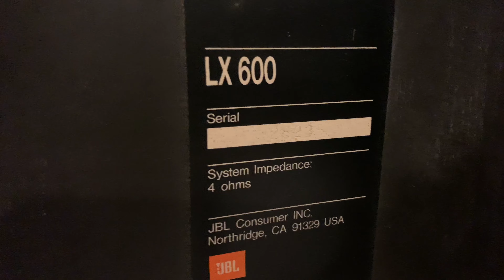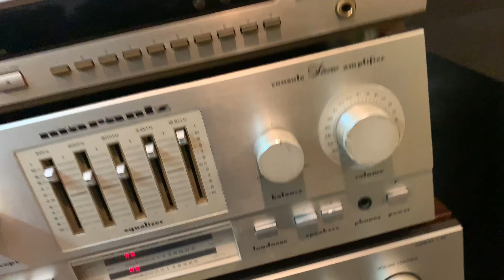Củ loa của Pháp_Loa JBL LX600 (Made in Denmark)hàng chất,Ngon,Bổ,Rẻ(giá: 8tr7_ĐÃ BÁN)Dt:0917659929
Ngõ 313 Lĩnh Nam-Hà Nội
Kênh chuyên Test,phối ghép và bán âm thanh
Để xem thêm hình ảnh và chi tiết xin mời truy cập (Fb:Việt Vinh
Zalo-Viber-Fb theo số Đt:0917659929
Tài khoản ngân hàng BIDV:
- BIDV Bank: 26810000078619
- Chủ Tk:Lưu Văn Cương
- Chi Nhánh: Thanh Xuân-Nguyễn Trãi-Hà Nội